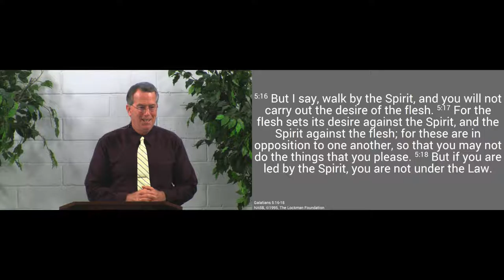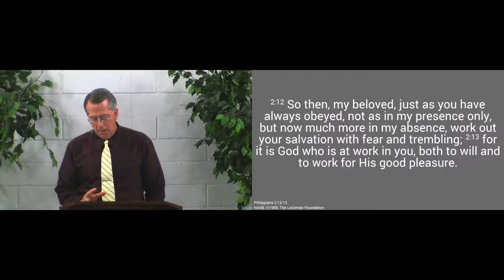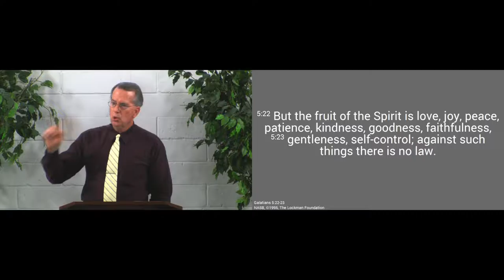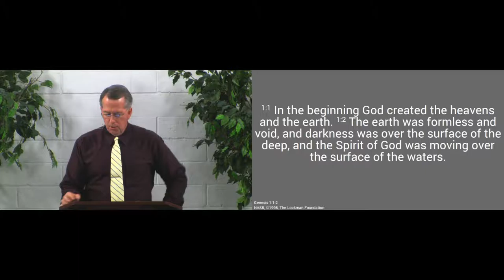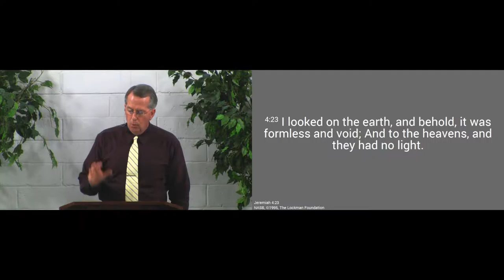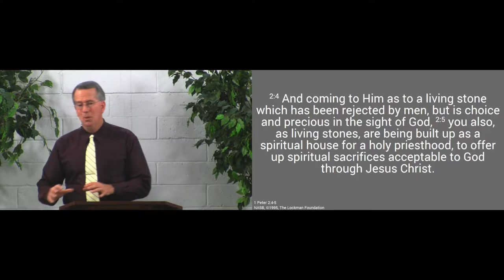161120am - The Spirit's Work of the New Creation - Galatians 5:16-18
Jesus gave us His Spirit to mold and fill us.